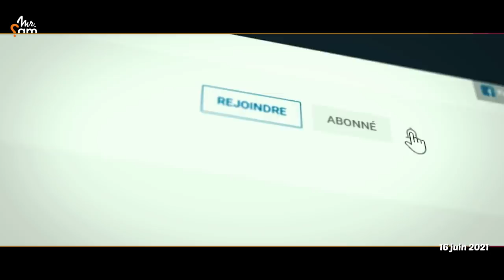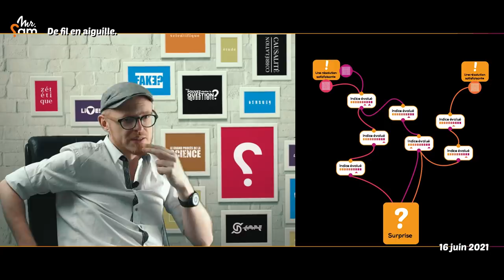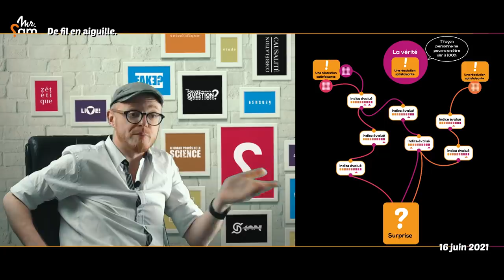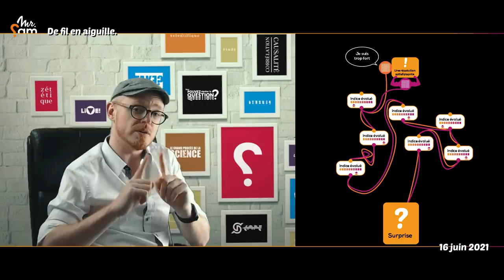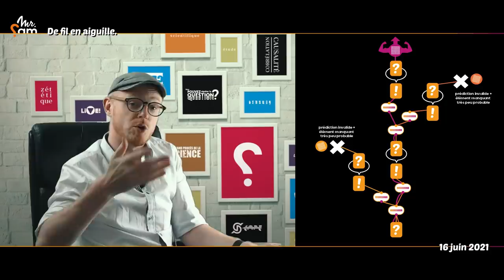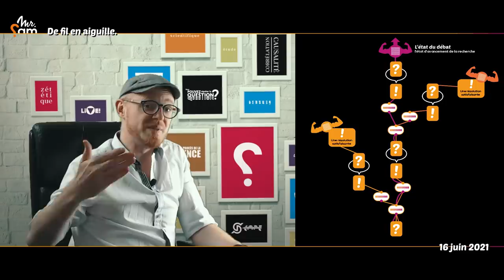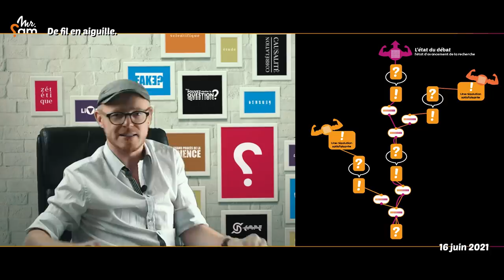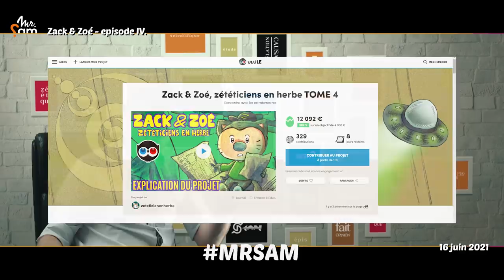❓ SI FRANCIS LALANNE SAVAIT ÇA • Le Petit Point d'? - 16 juin 2021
"J'ai le droit de choisir quel expert je vais croire" est un raisonnement rationnel. Mais il ne l'est plus quand on comprend un certain détail.

N'oubliez pas d'écrire le MRSAM dans la section commentaires de la page Ulule !

Cette vidéo contient un propos principalement issu de ma propre expérience. Il n'est ni académique, ni sourcé par des publications, il ne prétend pas être exhaustif (il y aurait plein de subtilités à dire un peu partout), il ne contient QUE ce qui est nécessaire pour servir sa conclusion. Merci de garder en tête qu'il s'adresse à un public précis: ceux qui pensent qu'il faut choisir son camp parmi les experts médiatisés.

Si vous souhaitez consulter une méthode pertinente pour connaître la validité des arguments d'autorité d'experts qui se contredisent (car c'est aussi ce qui se passe dans l'état du débat), ces publications sont d'excellents point de départ: